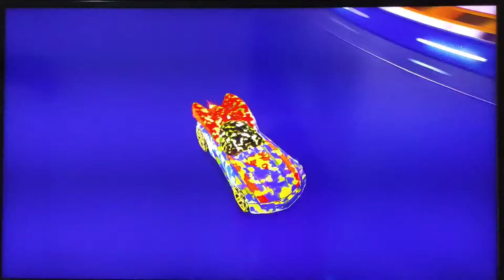Hot Wheels Unleashed (PS4) - Boss Race 5 (Ghost Seekers) - The Haunted House 👻 (Final Boss Race)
(Re-uploaded from yesterday)

Extreme AI difficulty with Superman™ against ghost and spider for the final battle

Car Used: Superman™ (Legendary)
Difficulty: Extreme
Platform: PS4
Area: Basement (The Haunted House)